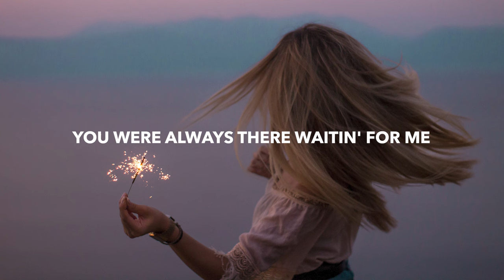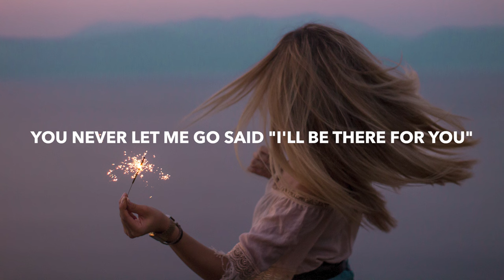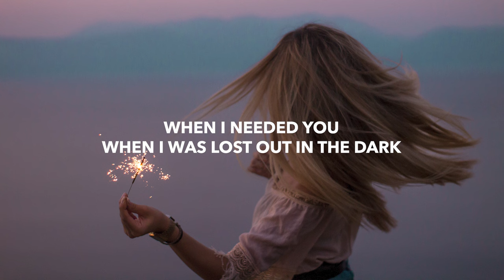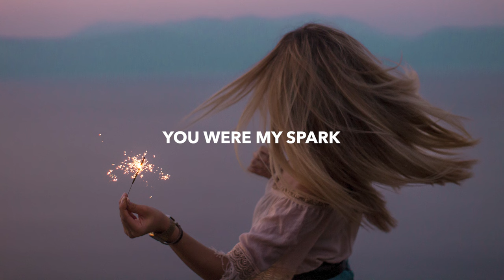Blanke - Spark ft. Dia Frampton (Lyrics) Vellum Remix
💽 Label: Ophelia Records

🎤 Lyrics: Blanke - Spark ft. Dia Frampton
You were always there waitin' for me
Under the stars when I couldn't breathe

You never let me go, said, "I'll be there for you"
And at my deepest lows, you still pulled me through

And when I needed you, when my whole world was fallin' apart
You came runnin' to lift me back up inside your arms
And you say, "It'll be okay"
Take my hand, take me somewhere safe
When I needed you, when I was lost out in the dark
You were my spark

I'm on the edge, I try to escape
Out of my head and out of the haze

🔥 Songs you will also like based on this track:
Crystal Skies - Farewell (Lyrics) feat. KnownAsNat
William Black - Stay feat. Trella (Lyrics) Afinity Remix
Crystal Skies - Other Side (Lyrics) ft. Luxtides
GhostDragon - Say You're Mine (Lyrics) ft. Jaime Deraz & Kevin Chung
Blanke & Grant - Heavy Heart (Lyrics) feat. your friend polly